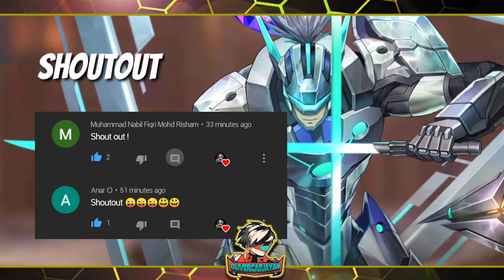TRY TO GET ATLAS HERO | Mobile Legends: Adventure